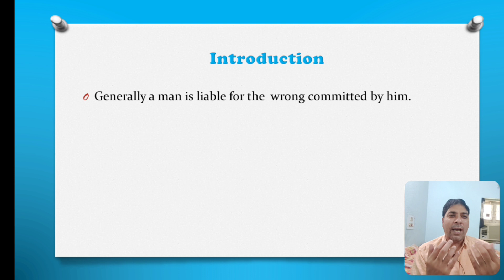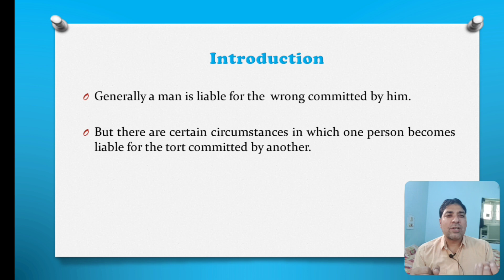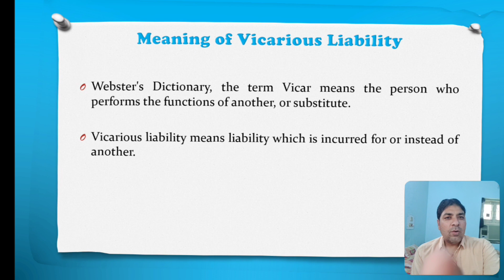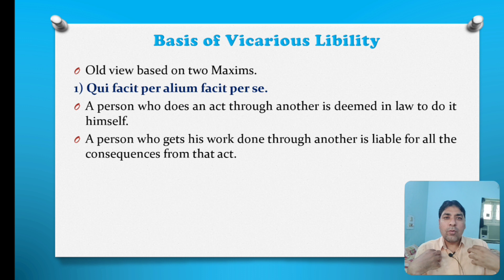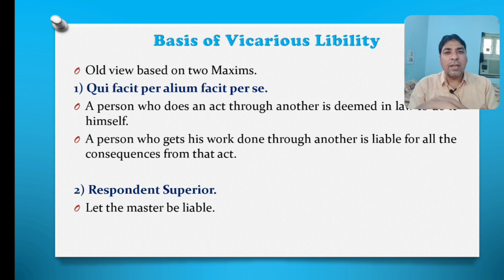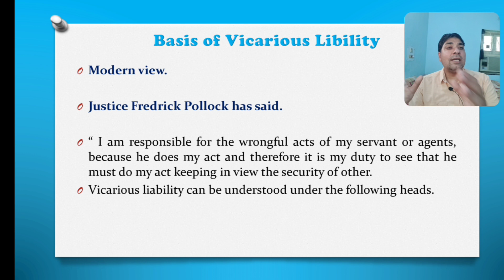Introduction and Basis of Vicarious Liability in Hindi | Law of Torts Lecture 20.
Hi this is Waseem I. Khan, welcome to our you tube channel Waseem Khan.
I tried my level best in this video to explain the Introduction and basis of vicarious liability which is one of the essential part of  Vicarious liability,  i hope you like this video, if you like this video please like and subscribe our youTube channel.